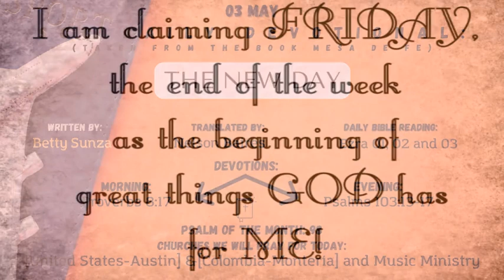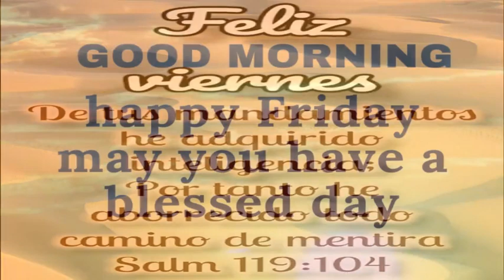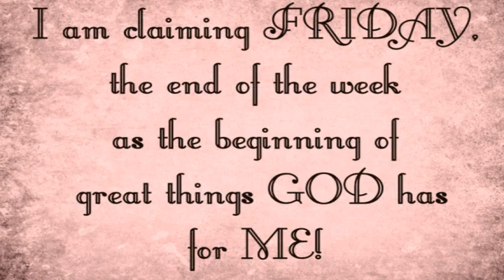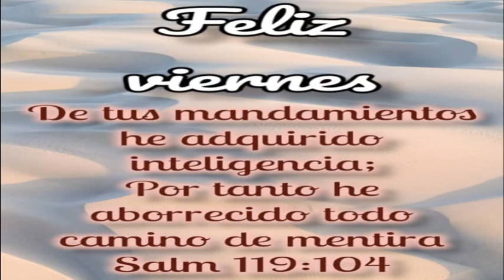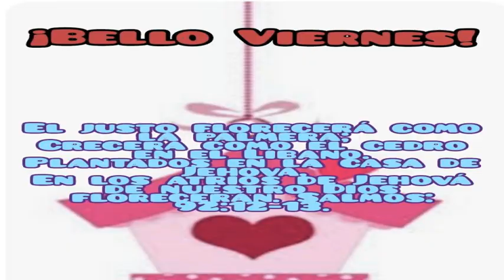Friday's Devotional: The new day